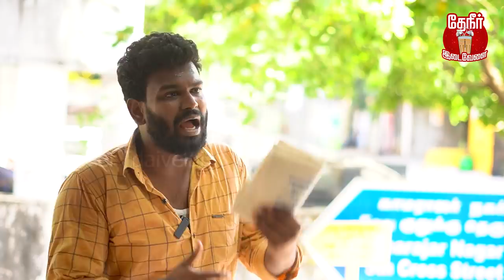Arisi Maavu Vandu Varamal iruka:Rice storage tips | Store Rice for Long Time |How to Avoid Rice Bugs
In this video we discussed about how to store rice, dhal and flour for long duration without bugs. how to store rice for long time. how to store Maavu for long time. how to store Paruppu for long time. Store rice in a tightly sealed container. To protect rice  , paruppu , maavu  from insects, put 10-15  leaves in the rice box. It helps to prevent insects from entering the rice, paruppu,maavu. Store rice in an air tight container for better results. By experiment we got better results.